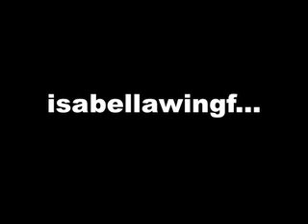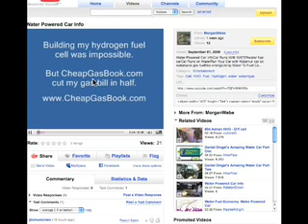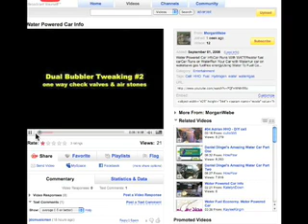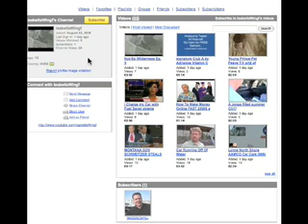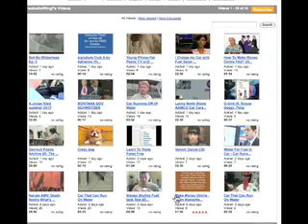LIARS and THIEVES!!!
Its sad when someone or some people resort to lying and stealing.

Its even worse when they steal stuff from honest people and then try to scam other people out of their hard earned money.

Yea this is a warning and I'm calling some people out who are LIARS and THIEVES!

Plz watch then contact youtube and have morganwebe, isabellawingf and daltonyoungg banned from youtube.